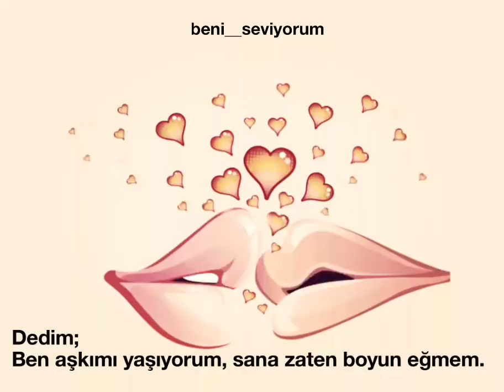DEDİM; AŞK BENİM, DERT BENİM ...!